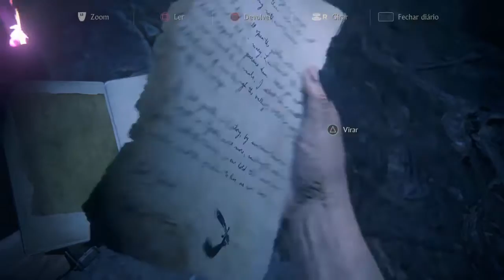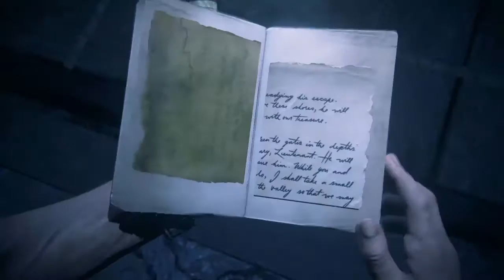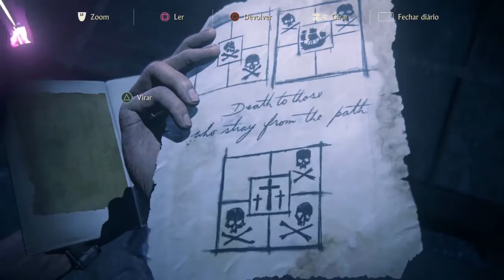Uncharted 4 #19 - Capítulo 19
PS4 Slim